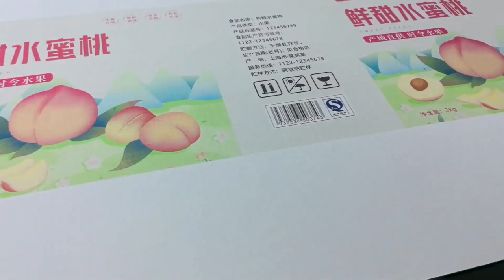singlepass printing machine with Epson printer head , 33cm wide printing width color printing width.